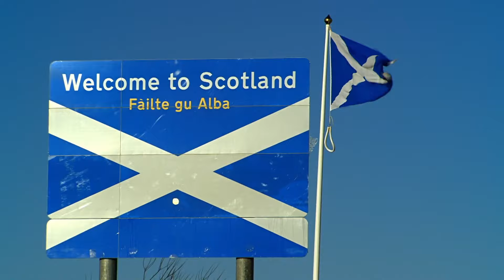Finding Gobi - Australian TV Feature